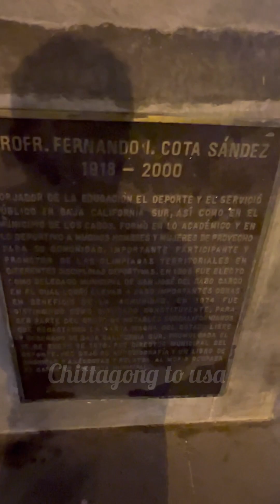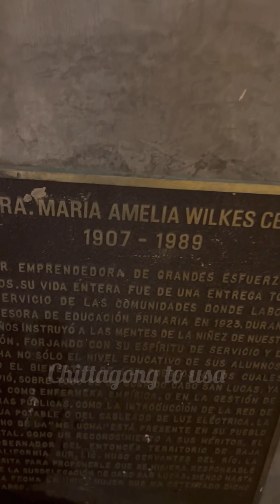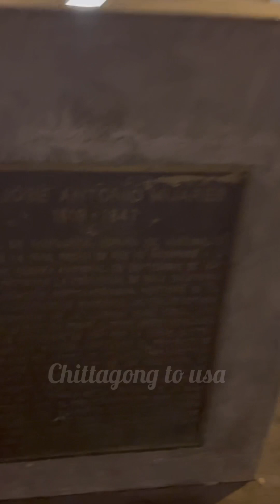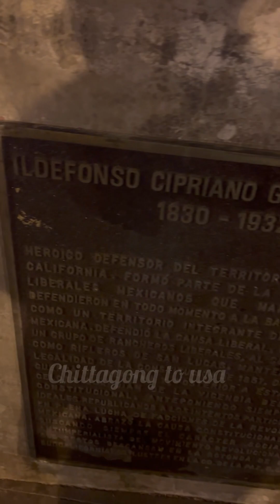ফেরিওয়ালা থেকে কিভাবে সে মহান ব্যক্তি হয়ে উঠল